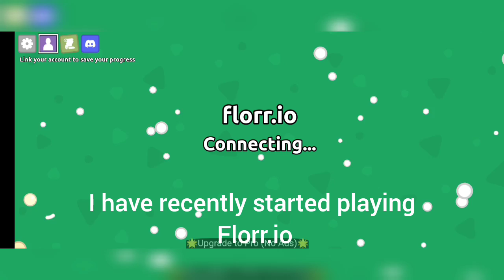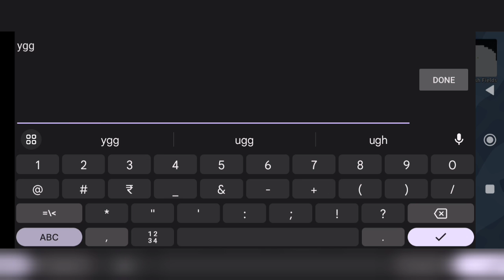florr.io: jellyfish zone in a nutshell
next video in a week bye